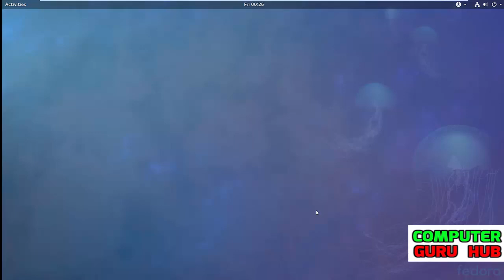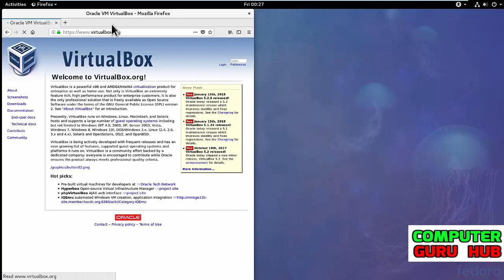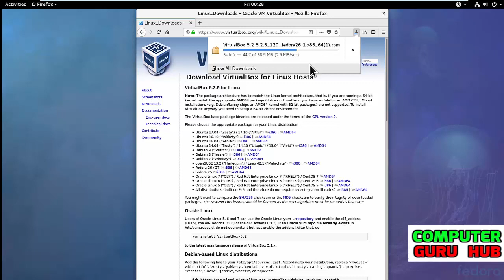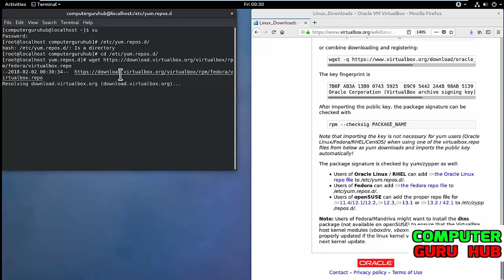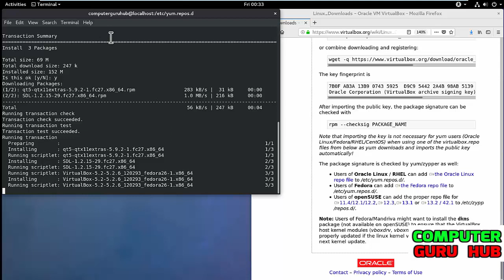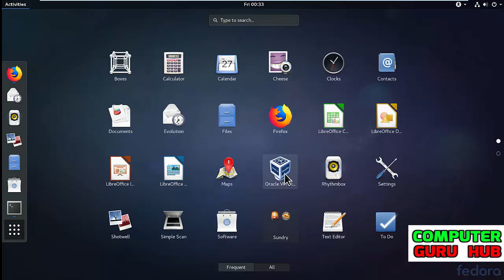how to Install VirtualBox on Fedora 27 in Hindi | Computer Guru Hub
An illustration of how to install virtual Box on Fedora Operating System.

In case of any doubt or query you can contact the author by following means: